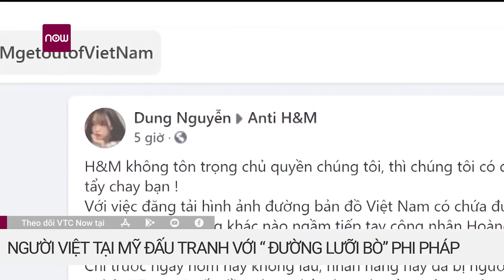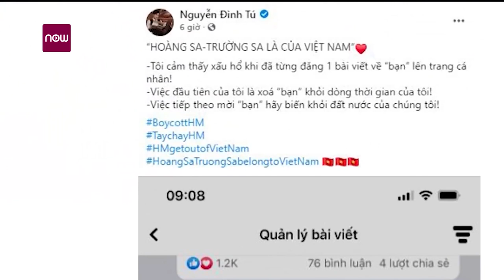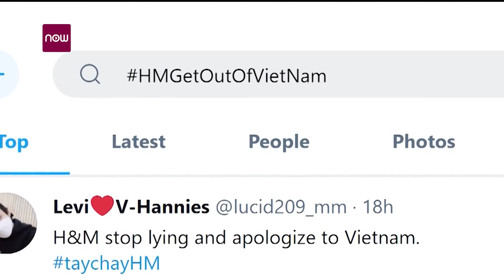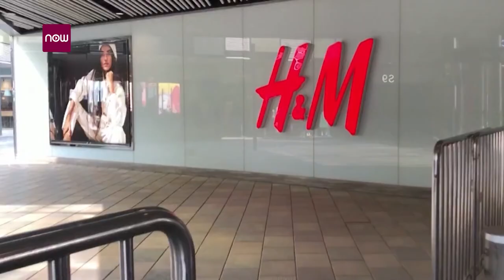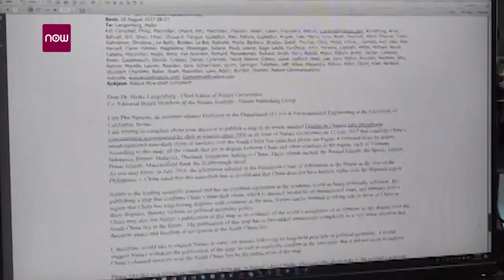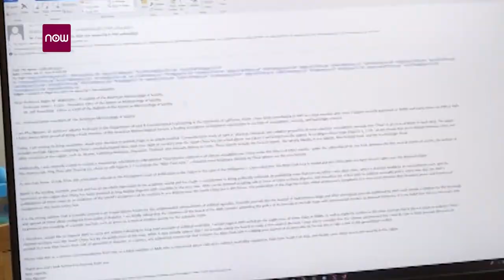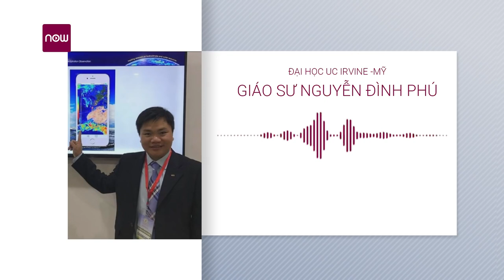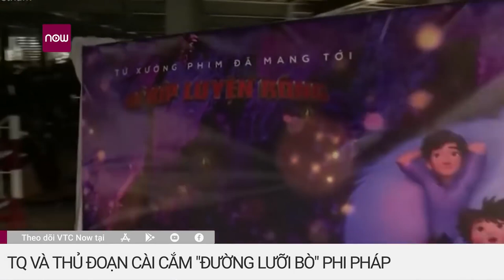H&M và loạt thương hiệu đăng tải bản đồ có đường lưỡi bò: Sự ràng buộc về lợi ích kinh tế?